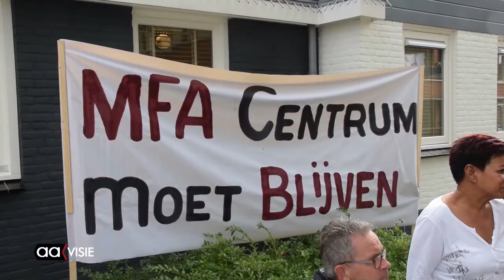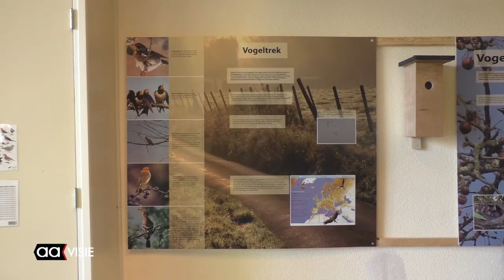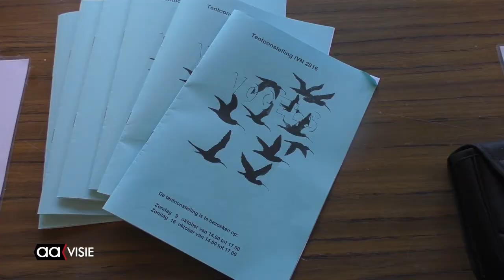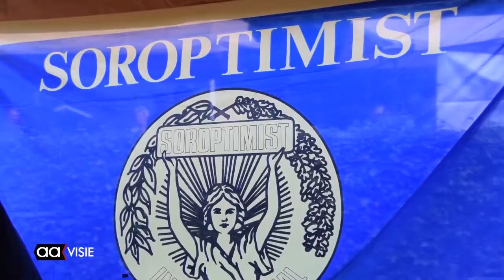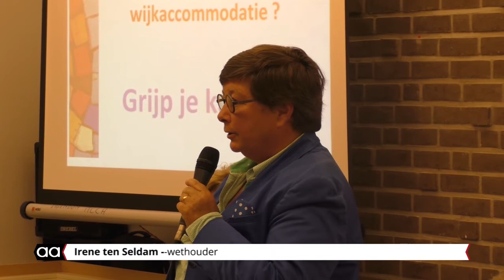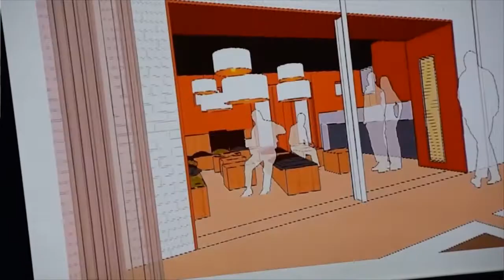Allemaal Almelo week 40, oktober 2016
Omarmingen van de wijkcentra, voorlezen voor ouderen, dierendag, stoelendans, Liedjesmakers festival, maatschappelijke stagemarkt en nog veel meer.

Het weekjournaal van Almelo van vrijdag tot en met zondag vanaf 18.00 uur op AAvisie het TV kanaal van Omroep Almelo. Of terug te kijken via uitzending gemist op deze website.